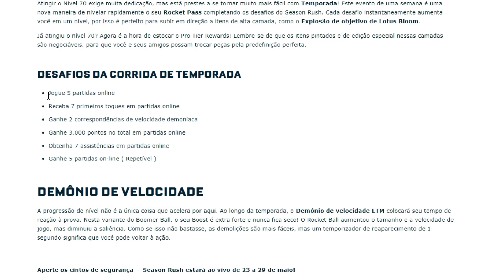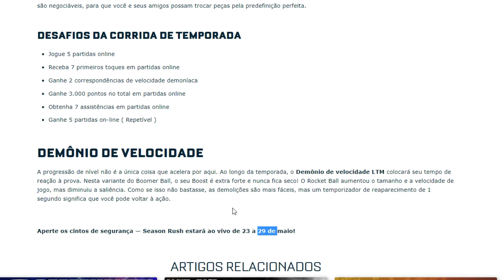NOVO EVENTO SEASON RUSH NO ROCKET LEAGUE